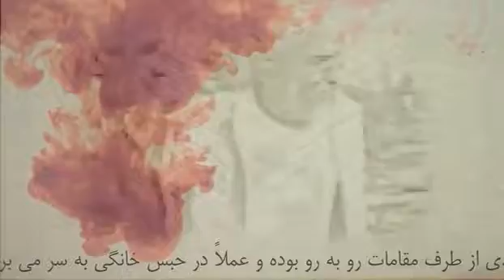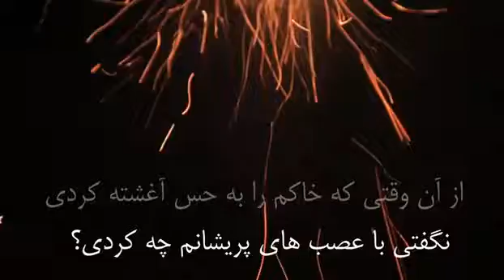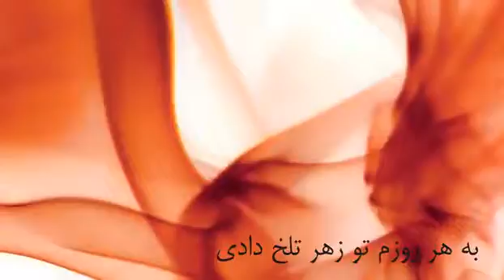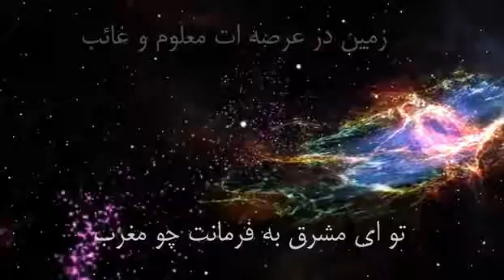شِکوِه زمین خوردگان عصر نابسامانی.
از آن روزی که ما در بند تو در حال زجریم
نپرسیدی رعیت را، چه سان در فکر مرگیم؟
از آن وقتی که خاکم را به حس آغشته کردی
نگفتی با عصبهای پریشانم چه کردی؟

تو دیروزم به گلها وعده دادی
چرا اکنون به خارم خانه دادی؟

تو اصلی و اصالت از تو محور
چرا فرعت به حیرت ضجِّه دادی؟

تو کُلی و کلان موجود دادی
چرا ذرات خلقت نار دادی؟

تو نوری و به نورت ماه دادی
به خورشید فروزان تاب دادی

چرا این احقرت را شام دادی؟
به هر روزم تو زهر تلخ دادی

تو ای مشرق به فرمانت چو مغرب
زمین در عرصه ات معلوم و غائب

بیا بهر خودت خوشحالیم ده
از این دوزخ مرا آزادیم ده